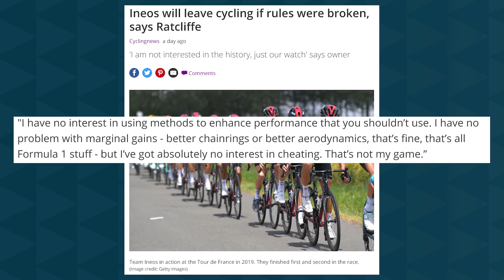INEOS Could PULL Sponsorship & Letizia Paternoster HOSPITALISED!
In todays news we cover the recent cyclocross race in koksijde. The news of two more pro riders who where hit by drivers over the weekend and the news that ineos could pull their sponsorship if there's any cheating going on Ratcliffe's watch